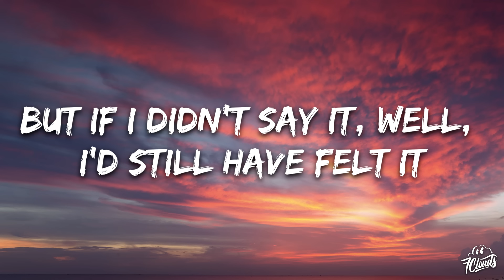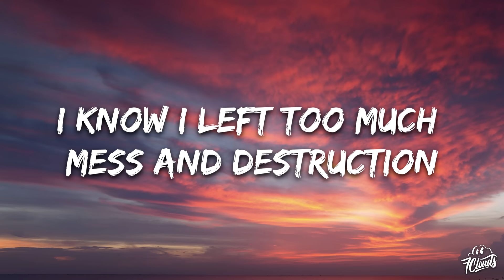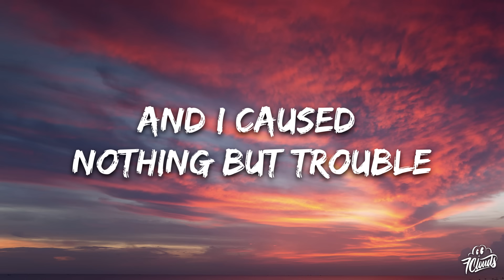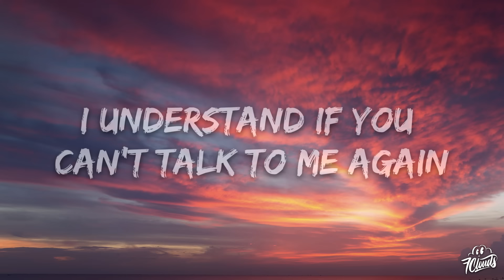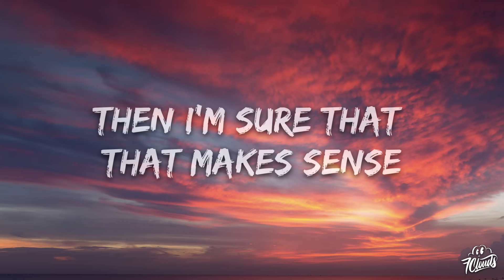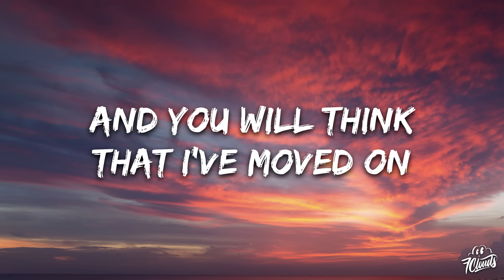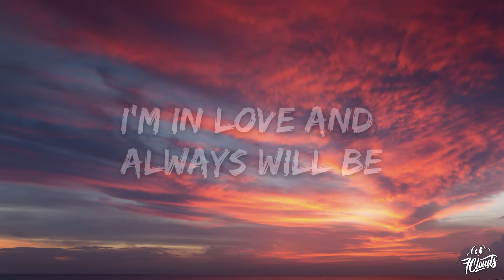Dido - White Flag (Lyrics)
🎤 Lyrics: Dido - White Flag

[Verse 1]
I know you think that I shouldn't still love you
Or tell you that
But if I didn't say it, well, I'd still have felt it
I promise I'm not trying to make your life harder

[Chorus]
But I will go down with this ship
And I won't put my hands up and surrender
There will be no white flag above my door
I'm in love and always will be
[Verse 2]
I know I left too much mess and destruction
To come back again
And I caused nothing but trouble
I understand if you can't talk to me again
And if you live by the rules of "it's over"
Then I'm sure that that makes sense